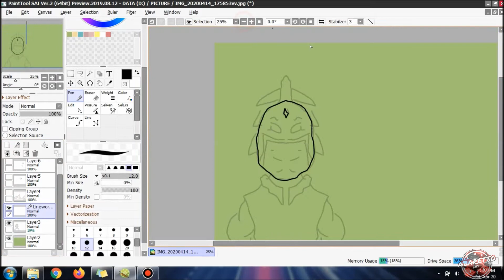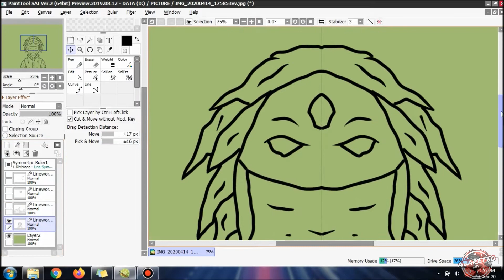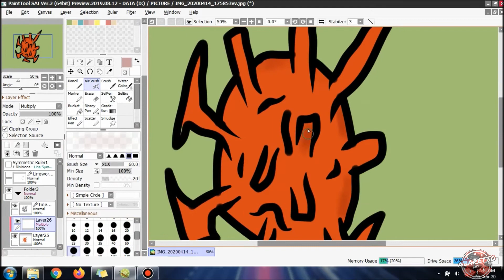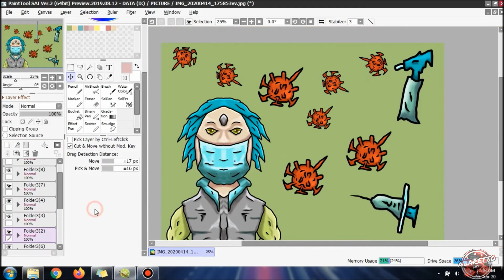Drawing CORONA (COVID19) Paint Tool Sai / speed art / by Abaretto Art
Hello Friends...

Berjumpa lagi di channel Abaretto Art, disini saya menggambar bagaimana musibah wabah penyakit yang sedang kita alami bersama, yaitu COVID19 maka mari jaga kebersihan, cuci tangan pakai hand sanitizer, stay at home, jaga jarak, social distancing and phisycal distancing.
so, mari kita jaga bumi kita ini !!!

anw, saya menggambar di paint tool sai !!!

~ Terima Kasih ~